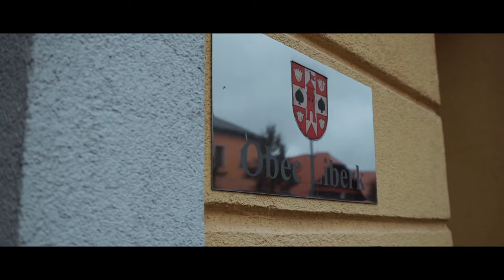Roman Dostál & filharmonici - V postavách evangelia (2023)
Videoklip z podzimního koncertu z obce Liberk u Rychnova nad Kněžnou.

hudba - Roman Dostál
text - Petr Střešňák
violoncello - Dita Holá
housle - Venda a Libor Ježkovi
režie, kamera, scénář - Petr Dohnálek